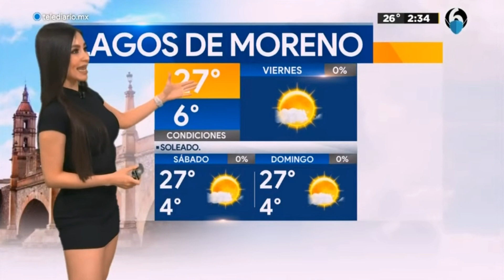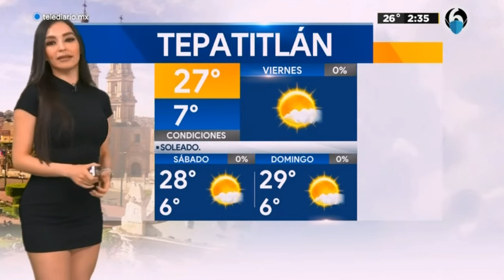Emily Quiñones 2022 03 11